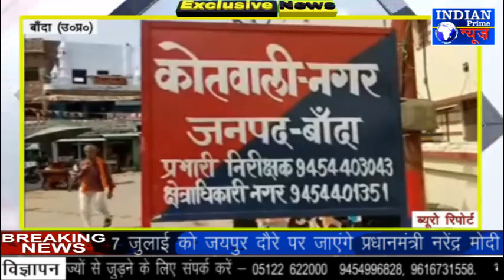IPN NEWS - बाँदा में 6 साल की मासूम के साथ रिक्शा चालाक ने दुष्कर्म किया